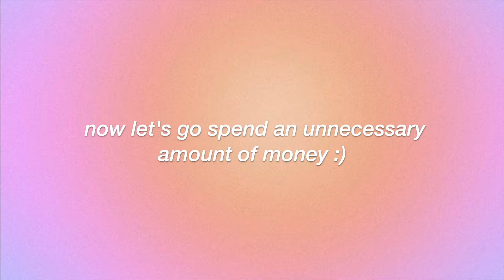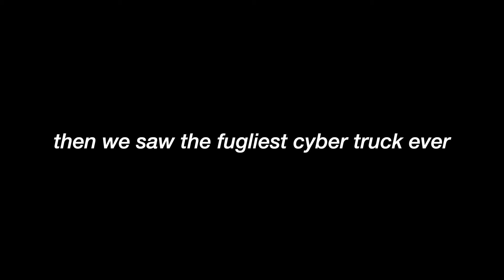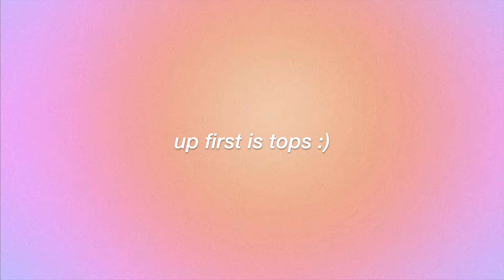SPEND A SHOPPING DAY W ME + TRY ON HAUL *i spent way too much money*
hey guys! happy sunday! today i went shopping, and spent WAY too much money lmao, but it's ok bc yolo :) i hope you all enjoyed today's video, and be sure to like, comment, and subscribe! i love you all to the moon and back 🫶🏻

🌺 FAQ
where are you from? → dallas, tx